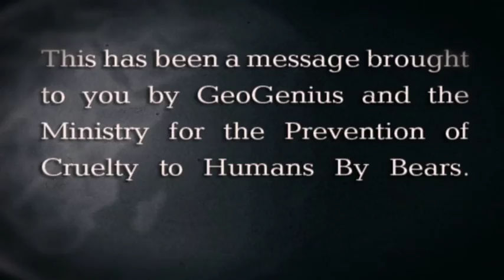Bear Safety Video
I play the bear in this safety video.